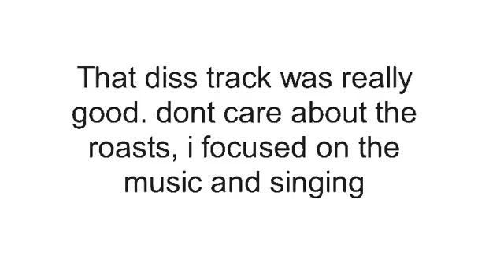What i think about GamerSonic764s diss track about me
That pretty good